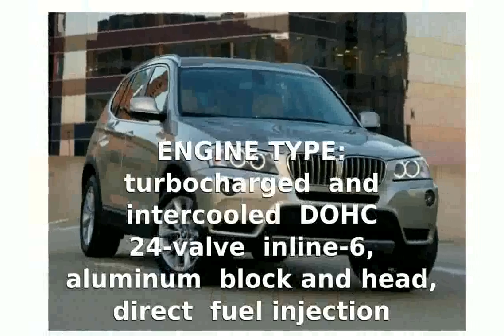[freyalados] 2011 BMW X3 xDrive35i - Features and Specification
VEHICLE TYPE: front-engine, 4-wheel-drive, 5-passenger, 5-door wagon

ENGINE  TYPE: turbocharged and intercooled DOHC 24-valve inline-6, aluminum block and head, direct fuel injection

Displacement: 182 cu in, 2979 cc Power (SAE net): 300 bhp @ 5800 rpm Torque (SAE net): 300 lb-ft @ 1300 rpm

TRANSMISSION: 8-speed automatic with manumatic shifting

C/D TEST  RESULTS: Zero to 60 mph: 5.5 sec   Zero to 100 mph: 15.2 sec  Zero to 120 mph: 23.2  sec  Street start, 5-60 mph: 6.3 sec   Standing ?&frac14;-mile: 14.2 sec @ 97 mph  Braking, 70-0 mph: 165 ft

FUEL  ECONOMY:EPA city/highway driving: 19/26 mpg  C/D observed: 18 mpg

2011 bmw x3 xdrive28i review
2011 bmw x3 xdrive28i
2011 bmw x3 review
2011 bmw x3 xdrive35i